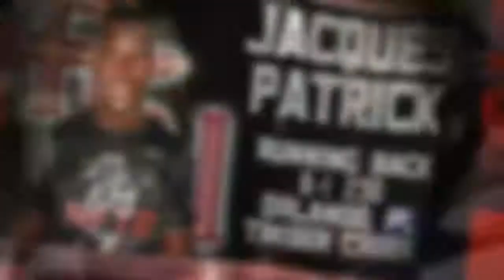||Jacques Patrick||2017 Hype!